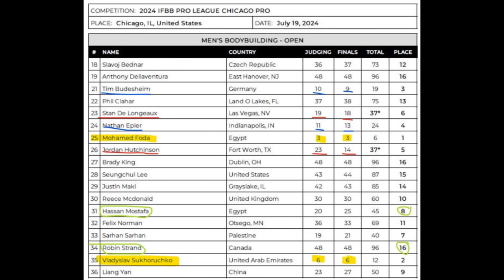Chicago Pro 2024 SCORECARD Review + What is Wrong With Hassan Mostafa? + Was Vlad Suhoruchko Robbed?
TIMESTAMPS
00:00 - Intro
00:10 - Mo Fooda
04:00 - Vlad Suhoruchko
06:13 - Scorecard
09:34 - Hassan Mostafa